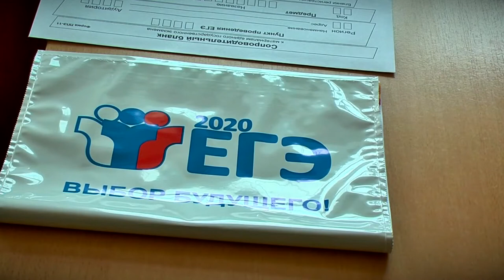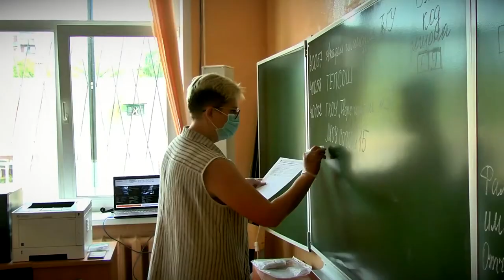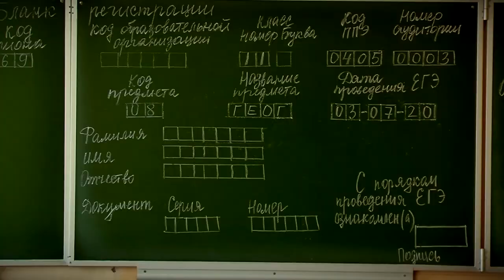В Твери началась сдача ЕГЭ